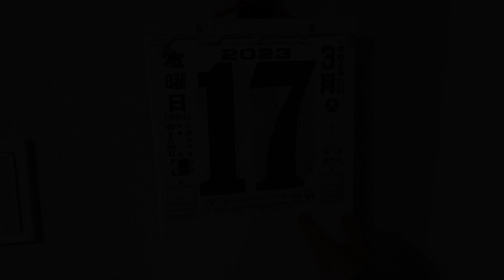【ほぼ毎日Vlog】20230318 雨の日のお楽しみ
音楽配信始めました
「東京」聴いてもらえたら嬉しいです↓